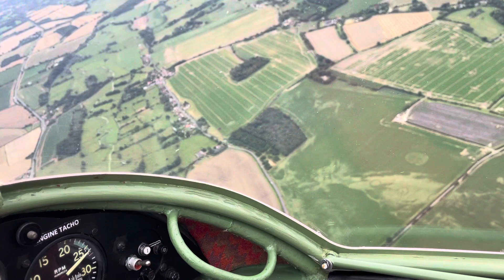T-61Venture. Afternoon flight over south Norfolk